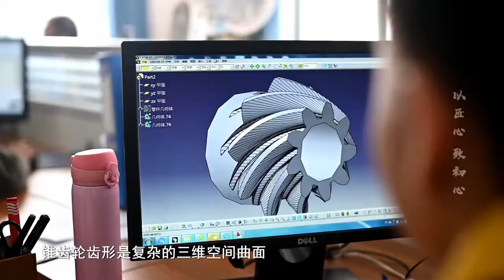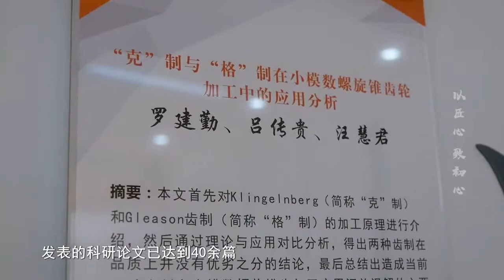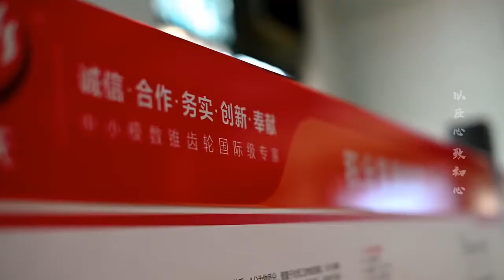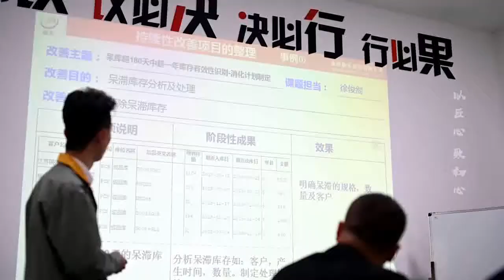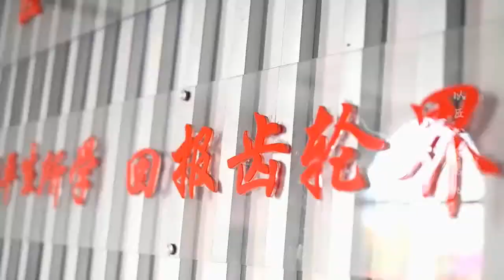XT 0.8-18 module gear manufacture Introduction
One good partner specializes in the design and processing of small and medium modulus bevel gears. Gear processing range: modulus 0.8mm-18mm; gear grinding processing range: modulus 1.1mm-18mm ,who provides high precision (Klingenberg gear grinding and Gleason gear grinding) for automotive rear axles, light rail trains, ATVs, power tools, K series reducers, precision planetary reducers, elevators, robots, outboard motors, electric forklifts and other industries. Thousands of specifications such as high-strength (IPSEN vacuum carburizing) spiral bevel gears, hypoid gears, large reduction bevel gears, powder metallurgy bevel gears, face gears, etc. have been established with hundreds of well-known high-end customers at home and abroad A Klingenberg-term cooperative relationship.